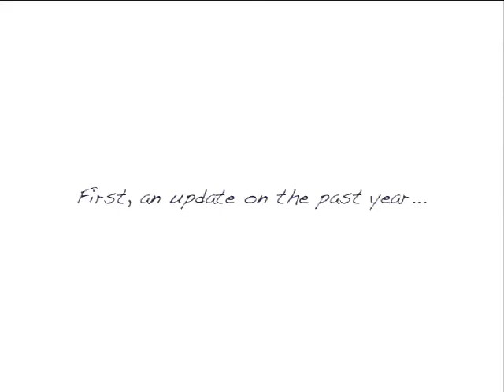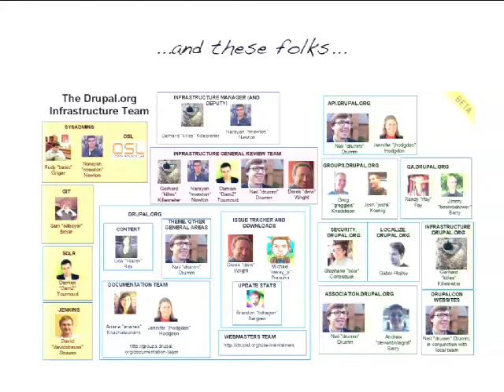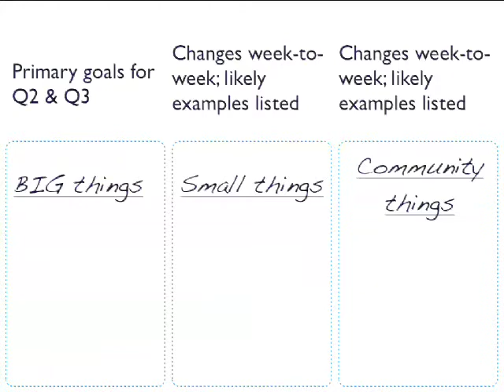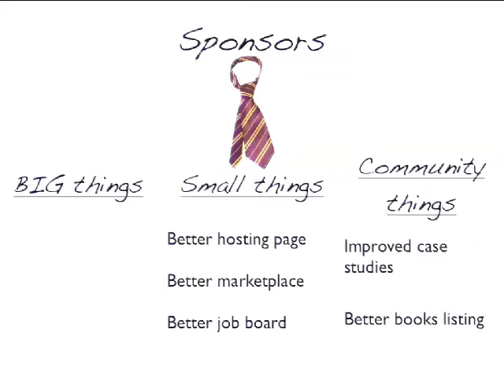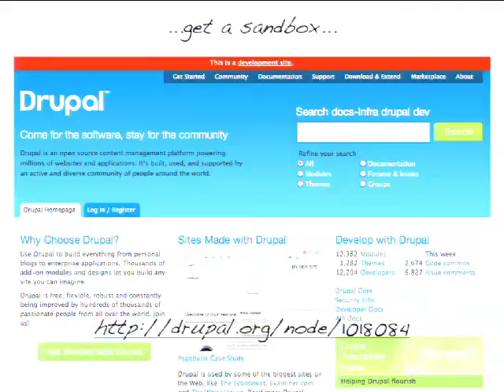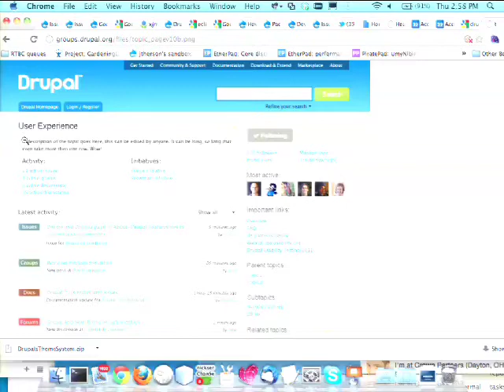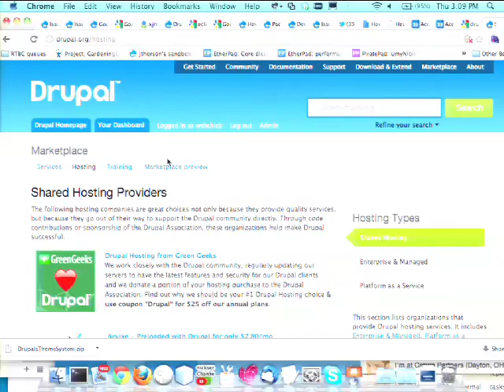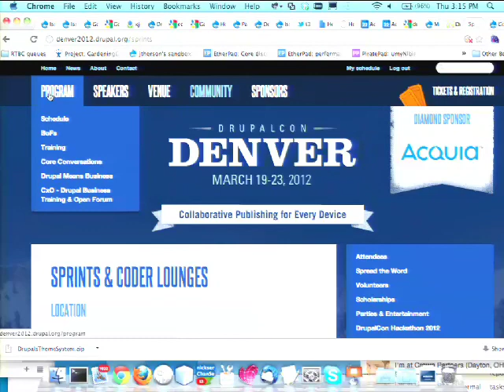DrupalCon Denver 2012: WHAT'S NEXT FOR DRUPAL.ORG?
Depending on how far the Drupal Association gets with its 2012 plan, this will either be a report on what's going to happen for 2012 for Drupal.org, or a brainstorming session to try and prioritize a list of said things, or quite possibly both! I'll also report on major Drupal.org development successes we've had in the last year, and how YOU (yes, you!) can get involved in making our home more awesome!